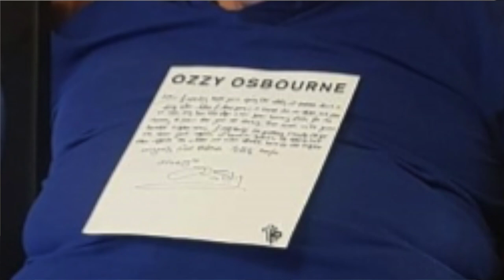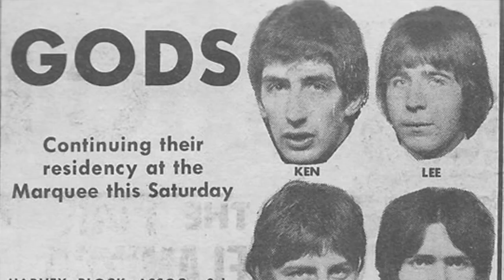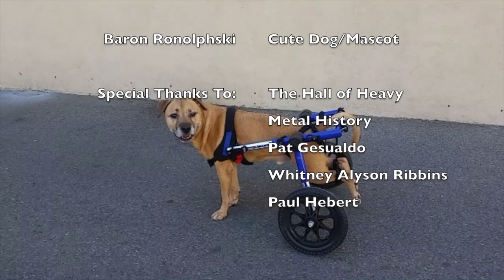Lee Kerslake and Jes Fama chat at The Hall of Heavy Metal History induction ceremony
This is one of my favorite interviews to date. Lee Kerslake, drummer for Uriah Heep and Ozzy Osbourne sits down with me after being inducted into the Hall of Heavy Metal History. We chat about his platinum albums and how he reached out to Ozzy, his most remembered moments and his first meet up with Randy Rhoades.